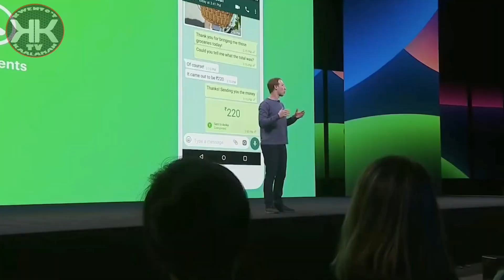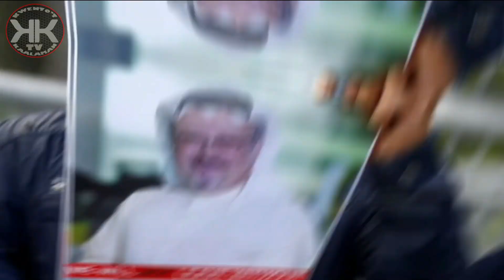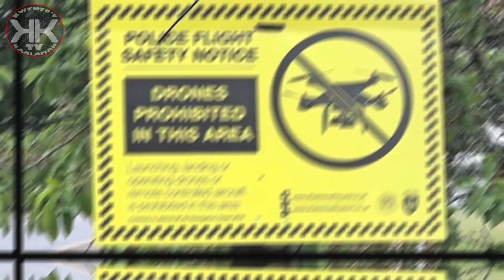10 Pinaka Protektadong Tao sa Mundo | 10 Most Guarded Person in The World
Video Content Topic: 10 Pinaka Protektadong Tao sa Mundo | Grabe ang mga Security ng mga Taong ito Napaka Tindi

Sa Video natin ngayon ay ating pag uusapan ang 10 Pinaka Protektadong Tao sa Mundo, kaya simulan na natin . .  .

This channel is a mini documentary that will give you my viewers some knowledge about My Channel niche: Mysteries, Trivia, and General knowledge that will give you my viewers additional knowledge.